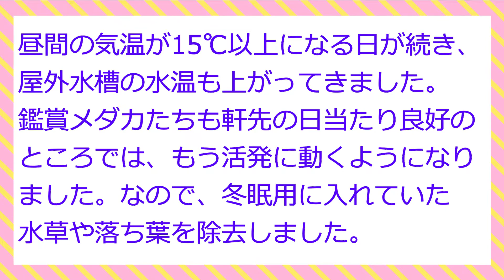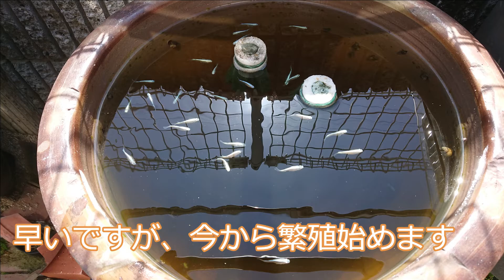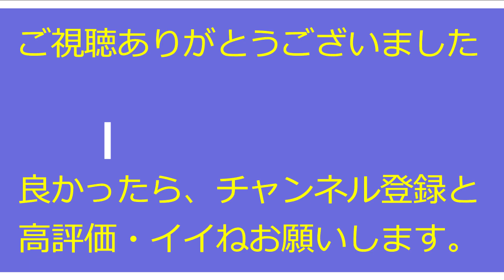メダカの冬眠明け！（2021年3月11日）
＊日に日に、暖かくなってくるこの頃、メダカの動きも活発になって
　来たので、冬眠明けをすることにしました。冬眠明けと言っても
　イシガメのように移動したりするわけではないので、冬眠用に入れて
　いた落ち葉やホテイアオイを取出し、日光が水槽内に良く入るように
　しました。繁殖には早いのですが、ついでに自作の卵とリーナーも
　入れました。みんな病気になることもなく、丸々と太ってます。